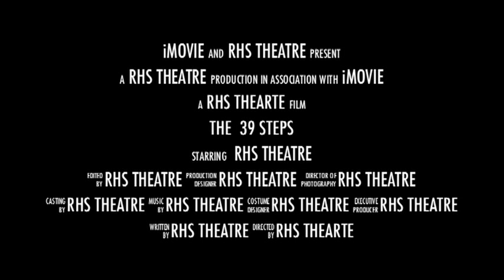THE 39 STEPS Trailer RHS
Reservoir High School is proud to present THE 39 STEPS on NOVEMBER 15-17, 2012.